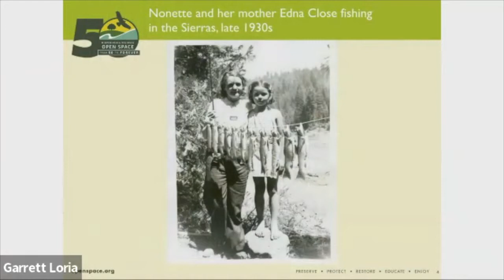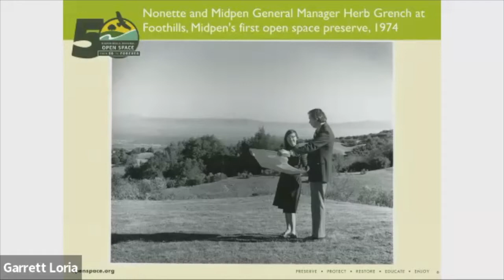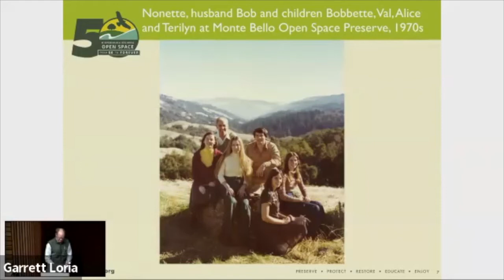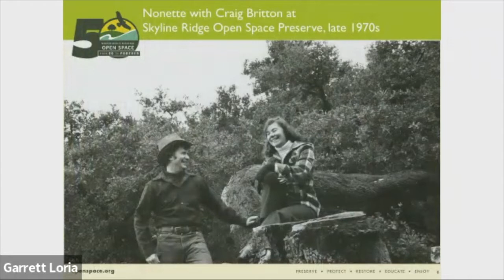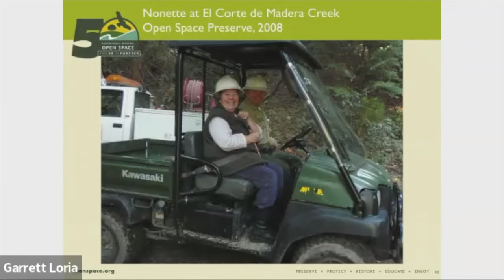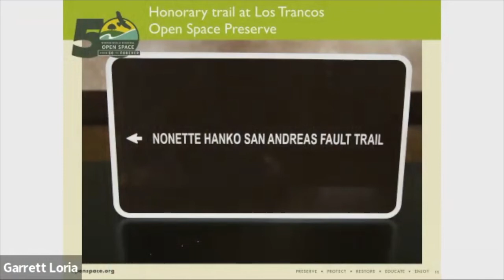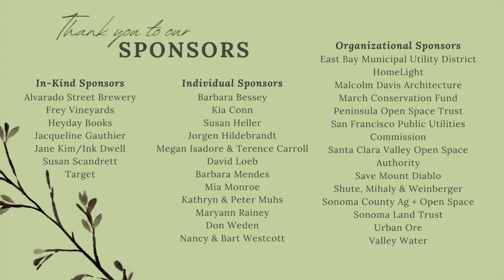Nonette Hanko - 2022 Conservation Action Award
Join us in celebrating Nonette Hanko, the recipient of Bay Nature's 2022 Conservation Action Award

If you would like to support Bay Nature's mission to connect everyone to Bay Area nature, make a donation

East Bay Regional Park District
Federated Indians of Graton Rancheria
Google
Midpeninsula Regional Open Space District
Save the Redwoods League
Union Bank

East Bay Municipal Utility District
HomeLight
Malcolm Davis Architecture
March Conservation Fund
Peninsula Open Space Trust
San Francisco Public Utilities Commission
Santa Clara Valley Open Space Authority
Save Mount Diablo
Shute, Mihaly & Weinberger
Sonoma County Ag + Open Space
Sonoma Land Trust
Urban Ore
Valley Water

Barbara Bessey
Kia Conn
Susan Heller
Jorgen Hildebrandt
Megan Isadore & Terence Carroll
David Loeb
Barbara Mendes
Mia Monroe
Kathryn & Peter Muhs
Maryann Rainey
Don Weden
Nancy & Bart Westcott

Alvarado Street Brewery
Frey Vineyards
Heyday Books
Jacqueline Gauthier
Jane Kim/Ink Dwell
Susan Scandrett
Target